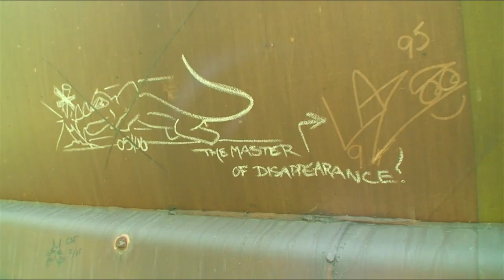RANDOM EXTRAS - Graffiti Video - RAW Audio - Stompdown Killaz